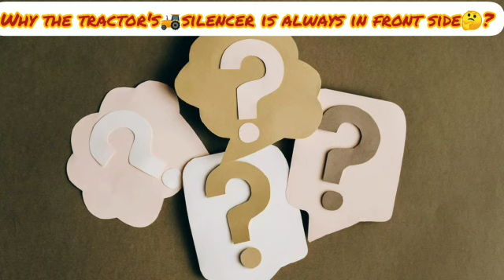Why the tractor's silencer is always in frontside ||ट्रैक्टर का साइलेंसर हमेशा आगे ही क्यों ||Agni